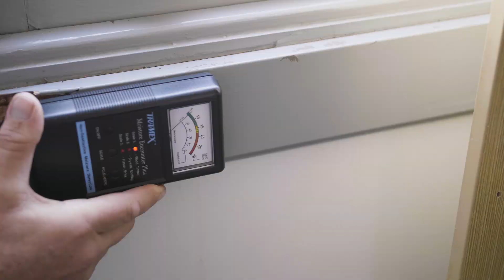Bees Rid Your Property of Bees Sustainably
Bees are crucial to biodiversity. We need more of them around. However, when they make a home within your home, they can become a problem. While generally harmless, bees can attack as a hive when threatened or disturbed. Their sting hurts and can cause allergic reactions.

When you suspect bees within your property, it is important to act fast and call a professional pest control company, such as Safe Spray.

It is crucial that you do not rid your property of pest bees on your own. Aside from the dangers of bee stings, you also want to make sure to keep the colony alive. They are important to the earth, and killing them compromises ecological balance.

With the help of Safe Spray, you do your part in making sure these pest bees are transferred safely to locations away from your property. You rid your home of the dangers of pest bees, sustainably.

As your partner, you get access to Safe Spray’s Spectrum Portal. The portal gives you all information that you need on the methodologies used on your property. You know the next steps, inspections and treatment that we’ve lined up. You become part of ensuring a truly 100% pest-free home.

Watch our video to know more. Get in touch with Safe Spray today.